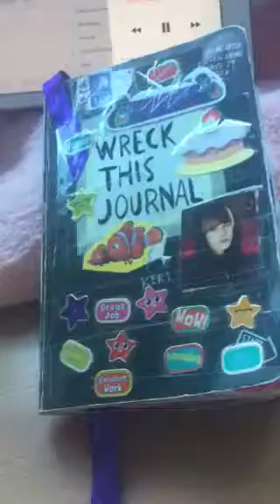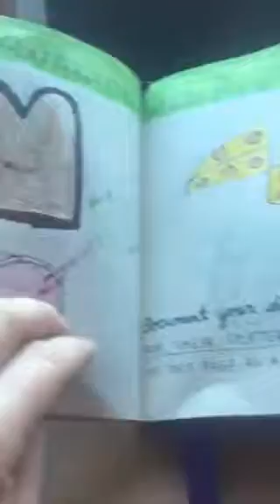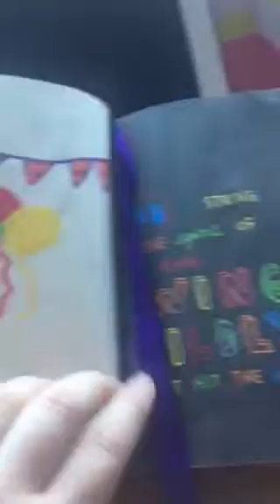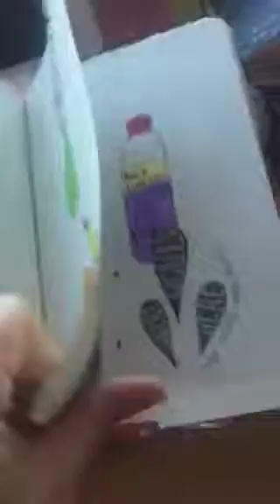Wreck this journal flick though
This is my wreck this journal flick though